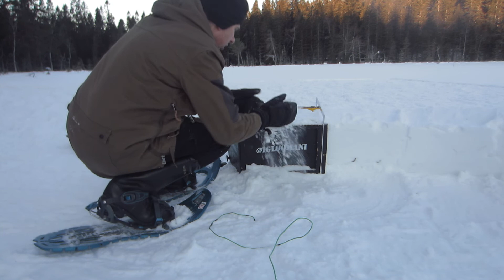Igloo building on iglooskule3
The first start on the video
 "The first layer on the move"